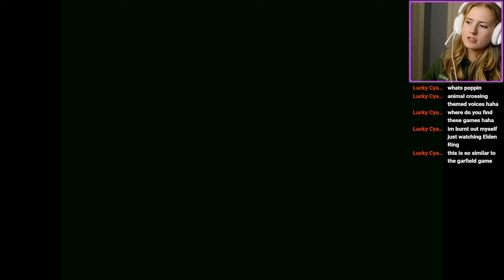THIS GAME WAS TRAUMATIZING! l Bad Parenting